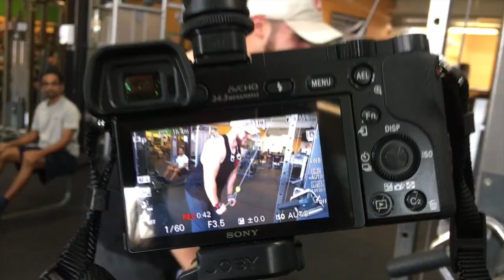BACK WORKOUT w/ New Beginning Physiques